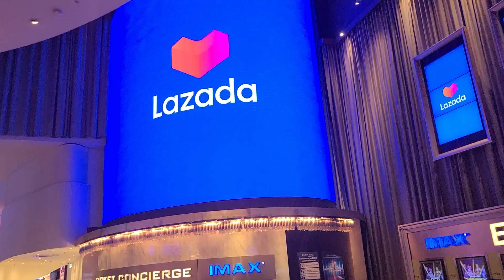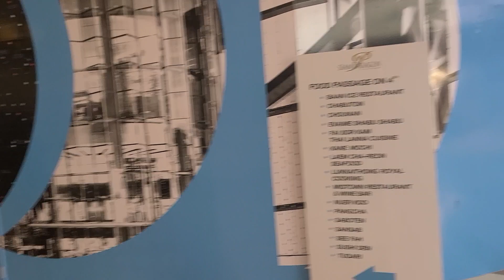Siam Paragon Shopping Center